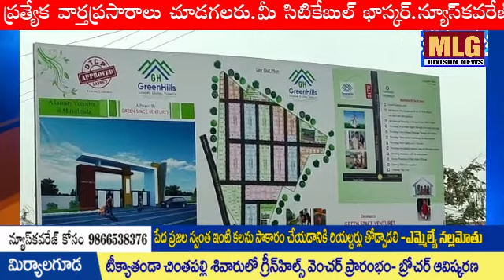MLGఅందరికి అందుబాటు ధరల్లో గ్రీన్ హిల్స్ వెంచేర్ లో ప్లాట్ల అమ్మకాల ప్రారంభం